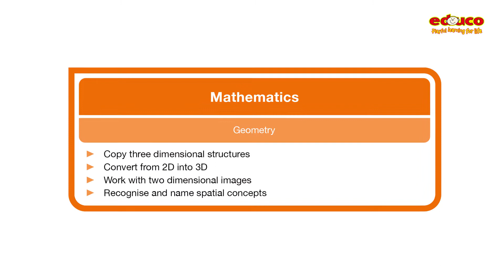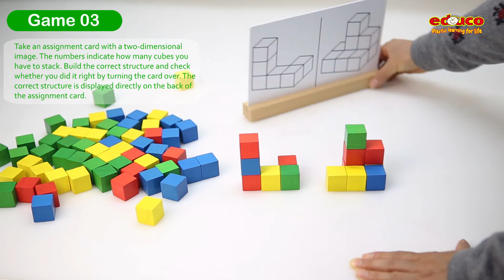Verti blocks Convert from 2D into 3D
Build structures as shown on the assignment cards or use your imagination.
Learn to convert a 2D image into a 3D structure. Improve hand-eye coordination, spatial reasoning and fine motor skills. The assignment cards have an increase in degree of difficulty.